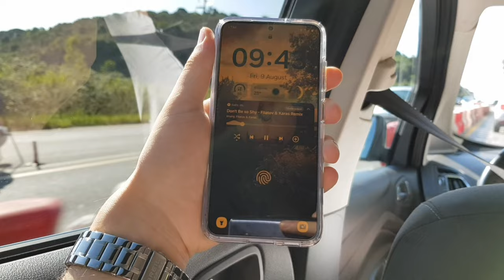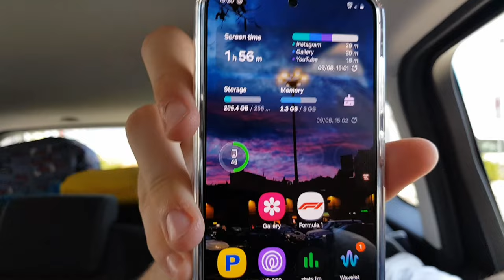HO COMPRATO SAMSUNG GALAXY S23 NEL 2024!!! PROVIAMOLO INSIEME!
HO COMPRATO SAMSUNG GALAXY S23 NEL 2024, ERA UNA SCELTA FORZATA MA SI è RIVELATA QUELLA GIUSTA, NON CI CREDEVO MA è IL DISPOSITIVO PERFETTO!

ECCO COME:
🎨COPERTINIZZO: Photoshop, Pixlr
⚡EDITO: DaVinci Resolve 18
🎥REGISTRO: OBS, GeForce EXP, Registratore di suoni W11

LA MIA POSTAZIONE:
🎇CPU: INTEL I7 10770F
🎞GPU: RTX 2060 SUPER VENTUS GP OG
🍜RAM: Kingston HyperX FURY 16x2
🗂️MOTHERBOARD: MAG B460M MORTAR
📝SSD: SAMSUNG 970 EVO PLUS 1TB WD M.2 2280 500GB
📝HDD: Intenso Ext. USB 3.0 SCSI 5000GB
📺MONITOR 1: ASUS VG248QG 165HZ FHD
📺MONITOR 2: Dell P2210 60HZ FHD
🐁MOUSE: MSI Interceptor DS B1
⌨️TASTIERA: LOGITECH G213
📦CASE: Cooler Master MB320L
🔭WEBCAM: AUKEY W1
📹VIDEOCAMERA: SONY ZV-E10 + Kit Lens
🎤MICROFONO: VORMOR (non so cos'altro non lo trovo più)
🔈CASSE: Pioneer x-em12
🎧CUFFIE: Mpow H19
🎧CUFFIETTE: JBL Wave 230TWS
📱CELLULARE: Samsung S23